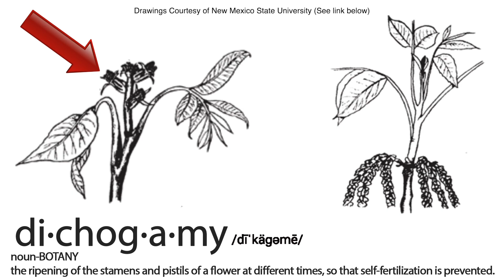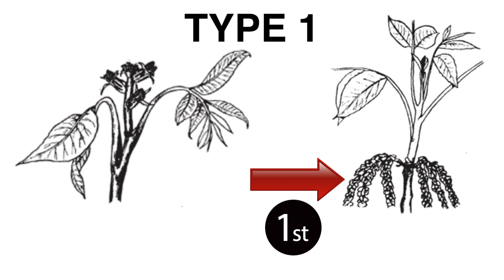What Kind Of Pecan Tree Variety Should I Plant? Planting Pecan Trees That Work.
There are many kinds of pecan tree varieties out there, but you want to be planting pecan trees that work for your farm. Which Pecan tree should I plant?
Watch this to understand how to plant the right combination of Pecan trees the first time.
IMPORTANT: Here are the links that will help you in choosing your varieties.

---Video Contents---
0:00 Intro
1:03 Which pecan variety should I plant?
1:37 Pecan seedlings vs. cultivars
3:20 Pollination of pecan trees
3:57 Pecan type 1 & type 2 varieties

Nut Dynasty is a series of educational videos on the growing and harvesting of nut trees. Bag-A-Nut, the producing company, is a nut-harvesting manufacturer located in Jacksonville, FL.